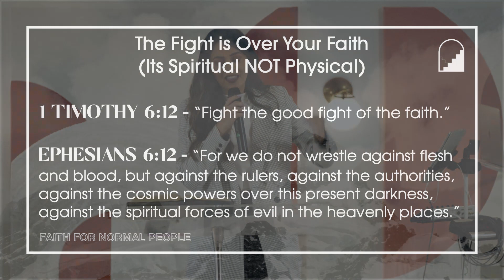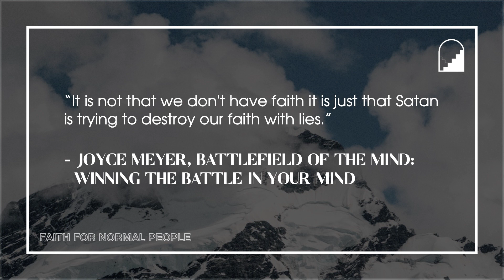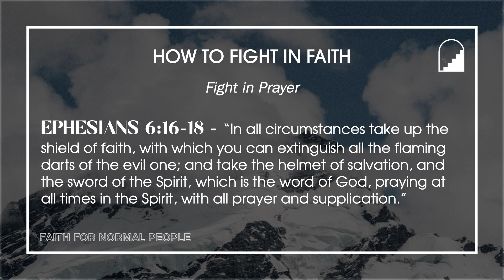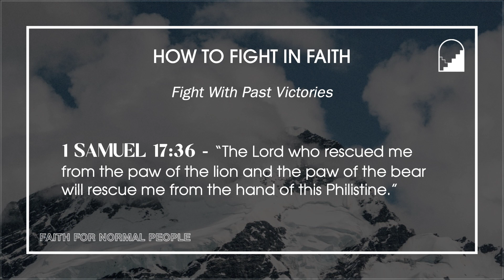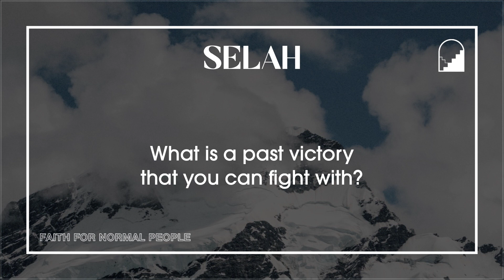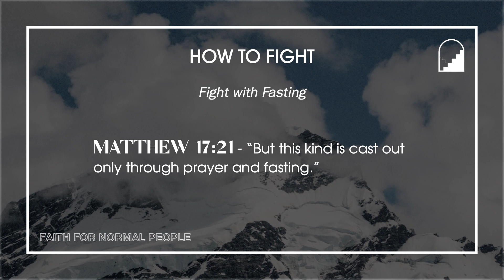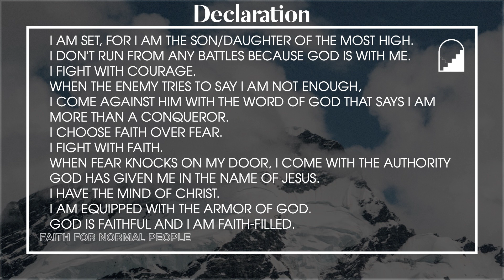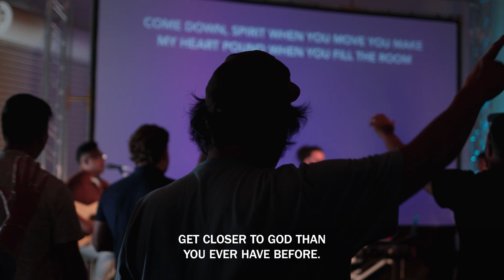EXP Church Online - January 15, 2023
Welcome to Experience Church Online!

EXP Church Online is a global community experiencing God and connecting with each other. We’re passionate about worship, building relationships, and serving our local community. Come visit us at either of our two locations in California - San Francisco and Green Valley - we’d love to get to know you!